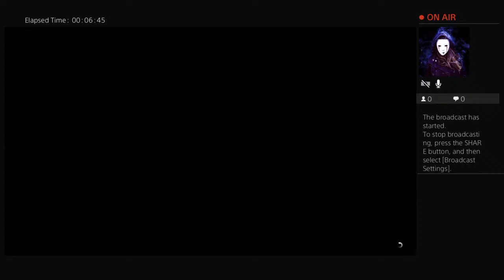Add me and play with us